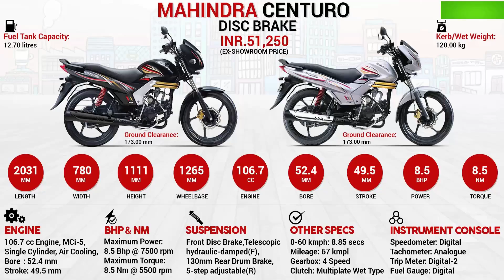MAHINDRA MOTORCYCAL - CENTURO BRAKE DISC (SPECIFICATIONS & ENGINE, PERFORMANCE MILEAGE & PRICE)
SPECIFICATIONS

ENGINE, POWER & TORQUE
Engine Description           MCi-5, Single Cylinder
Power-to-weight Ratio           67.46 BHP per tonne
Torque-to-weight Rati o   67.46 NM per tonne
Specific output                   79.66 BHP per litre

PERFORMANCE & MILEAGE
0-60 kmph                 8.85 secs
Mileage (City)         65 kmpl
Mileage Highway         75 kmpl
Mileage Combined  70 kmpl

BATTERY
Battery Type Maintenance Free
Capacity         6AH
Voltage                 12V

LIGHTING
Head light 12V – 35W/35W – halogen Bulb

EX-SHOWROOM PRICE ( Delhi ₹ 51,550)